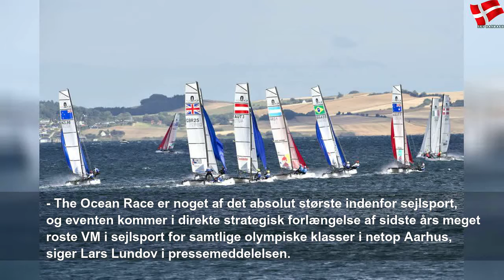Stort sejlsportsevent kommer forbi Aarhus i 2022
fredag den 30. august 2019
Stort sejlsportsevent kommer forbi Aarhus i 2022 | Sky Danmark Sports